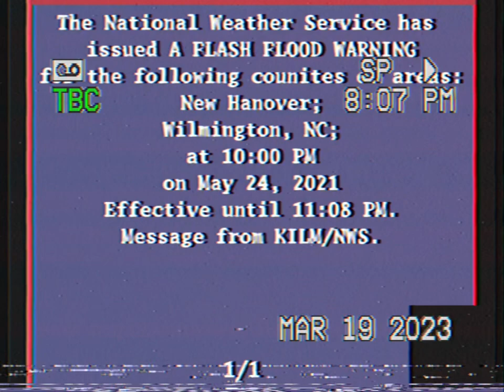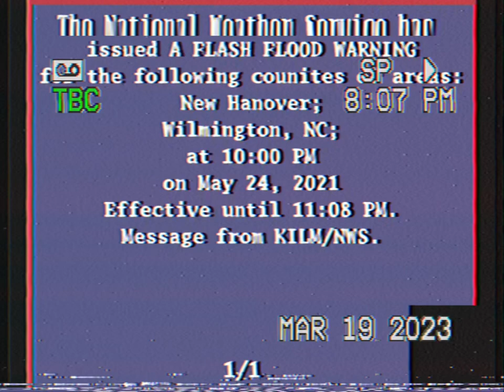We’ll Be Back After This EAS (RARE)